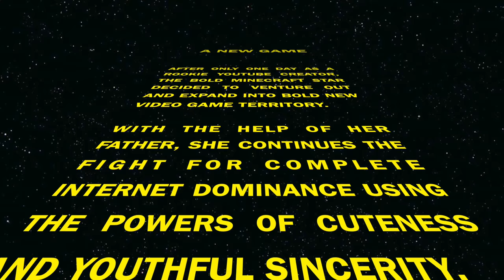Raina Wars: Episode 1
Raina is a 7 year old who loves to game. Her videos are safe for all ages.

After only one day on the job, our 7 year old hero, Raina, has decided to take on another game. Taking the likeness of the villainess bounty hunter Boba Fett, she attempts to thwart the plans of the Rebel Alliance scum. Along the way she makes lasting bonds in the trenches of warfare with the silent troopers Thomas, Lucy and the heroic soldier Hank.